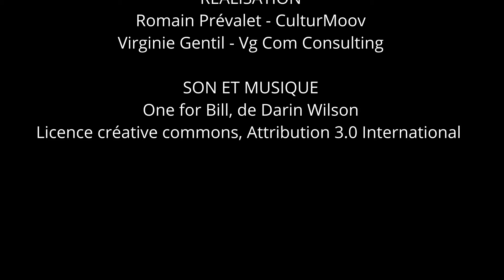La Fontaine du Roi René à Aix-en-Provence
A la découverte de la Fontaine du Roi René…

Dans ce format, CulturMoov vous emmène à la découverte de villes et quartiers ou encore musées et monuments pour vous en apprendre plus sur ces destinations et vous donner quelques idées pour votre prochain voyage !

Aujourd’hui, suivez votre guide-conférencier, Arthur, en direction Aix-en-Provence pour admirer la magnifique Fontaine du Roi René. Sculptée à Paris, elle fut difficilement transportée à Aix-en-Provence puis inaugurée en 1823. Le roi tient en main une grappe de raisin de muscat et son sceptre orné de dauphins. A ses pieds, des livres indiquant le savoir et la culture du Roi.

Seul(e), en couple ou entre amie(e)s, installez-vous confortablement derrière votre écran et suivez votre guide-conférencier, Arthur, qui vous parlera de sa riche histoire !

Guide-conférencier : Arthur